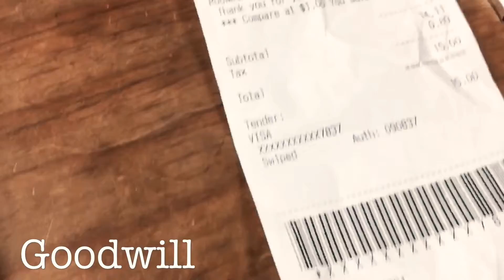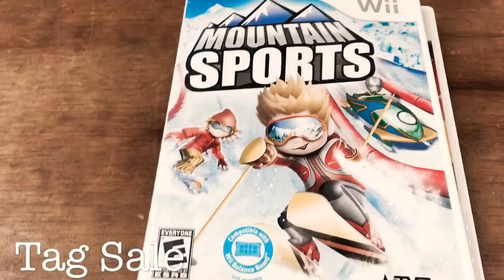Video Game Hunting